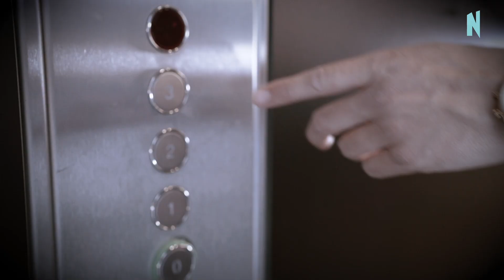Oh La La La... Nostalgie Mondmaskers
Oh La La La, de Nostalgie mondmaskers zijn er!
Wil jij ook een mondmasker zoals de Nostalgie DJ's? Haal de jouwe gratis op bij de dichtsbijzijnde e5 Mode.